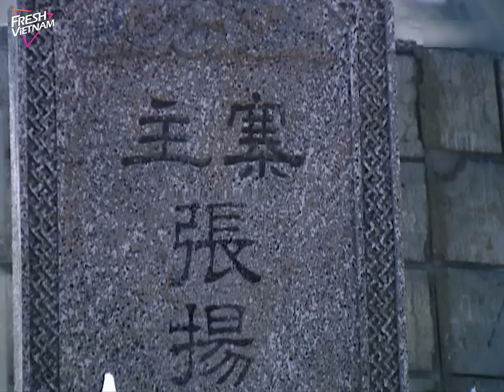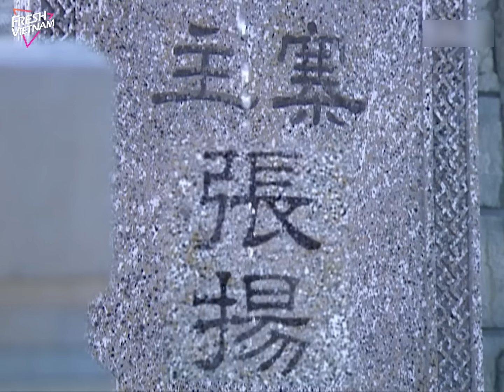【Lồng Tiếng】 Phong Trần Tam Hiệp - Hồng Phất Nữ lTập 20l Phim Võ Thuật-Kiếm Hiệp Trung Quốc Siêu Hay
❈ Đạo Diễn: Thôi Bảo Chu, Hầu Kế Nguyên
❈ Diễn Viên:  Thư Kỳ, Hoắc Kiến Hoa
❈Số Tập: 30

Bề ngoài, Hồng Phất là cô gái thông minh, xinh đẹp, giỏi cầm kỳ thi hoạ, nhưng thực chất cô là một thích khách được Độc Cô Thành huấn luyện từ nhỏ. Đối với Độc Cô Thành, Hồng Phất vừa cảm kích ơn dưỡng dục, vừa căm hận y đã giết chết cha mẹ cô, căm hận y đã lợi dụng cô như con cờ để thực hiện những tham vọng quyền lực, chính y đã mang cô dâng cho Dương Tố – người có quyền hành cao trong triều đình nhà Tùy.